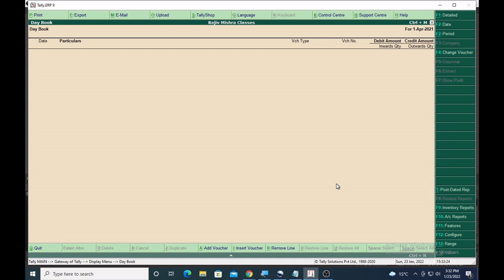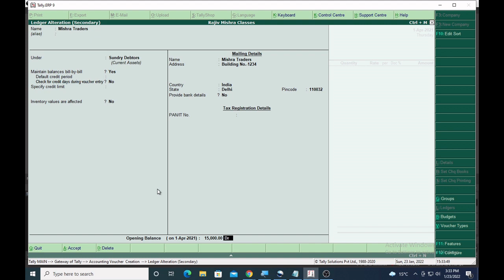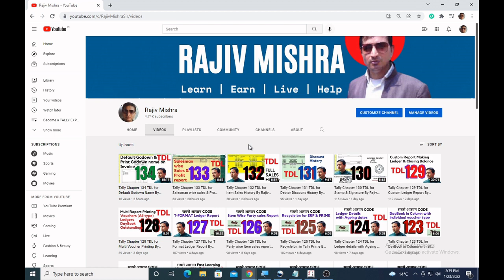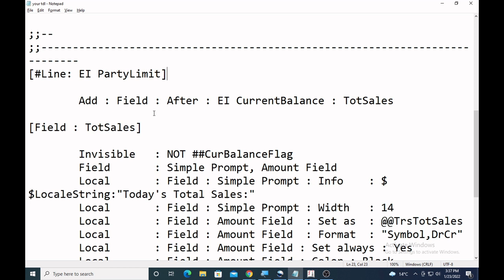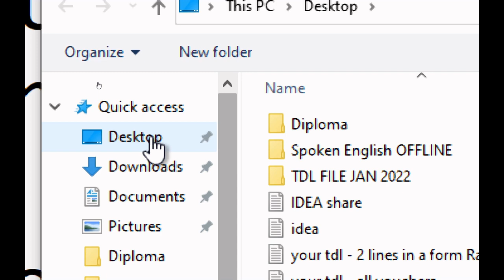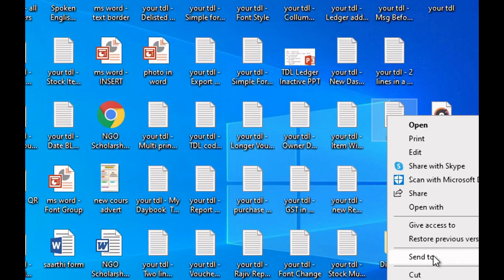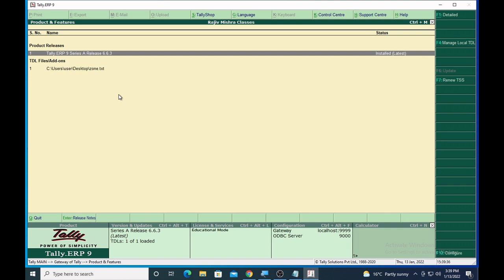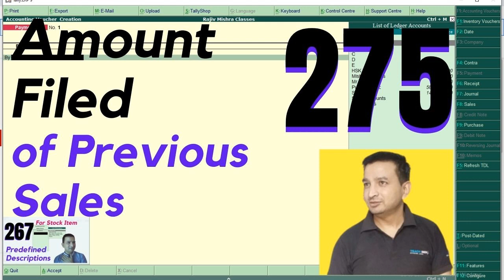Tally Chapter 275 TDL for Previous Sales Total By Rajiv Mishra Computer Class | Learn TDL in Hindi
👉Previous sales total
Blog CODE -